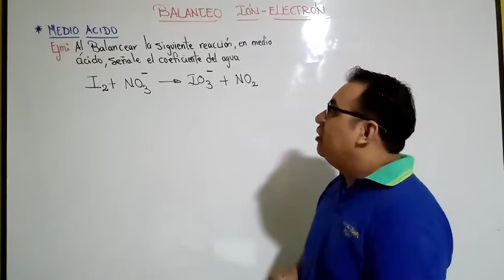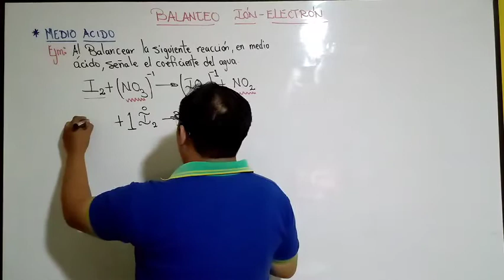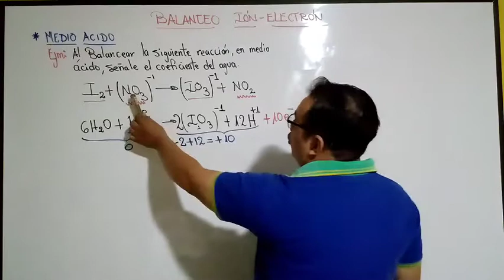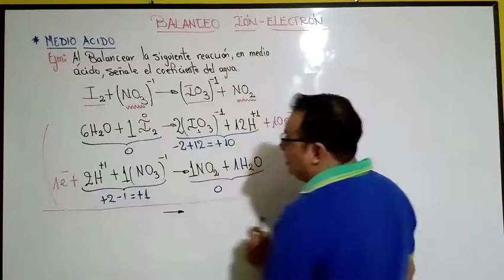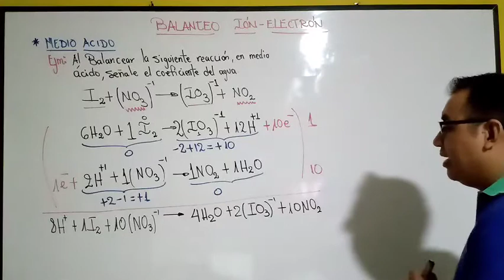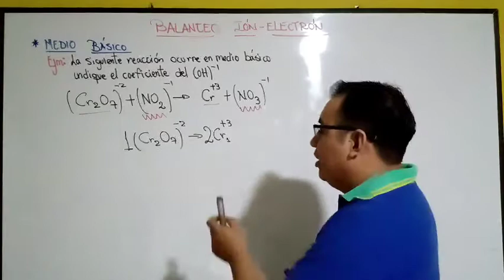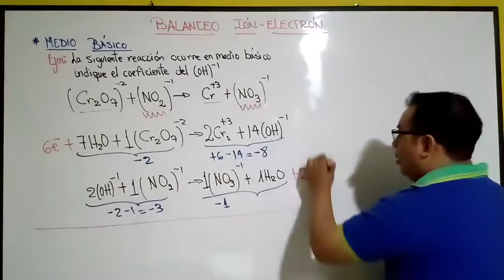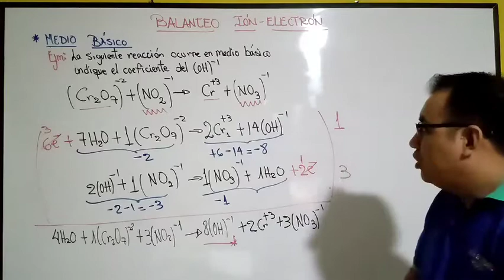QUIMICA_5TO_SEC_S06 - III TRIMESTRE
Tema: Balanceo Ion-Electrón